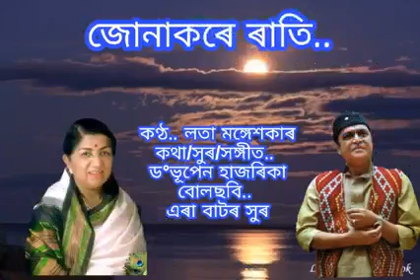Jonakare rati asomire mati জোনাকৰে ৰাতি অসমীৰে মাটি।। লতা মংগেশকাৰ